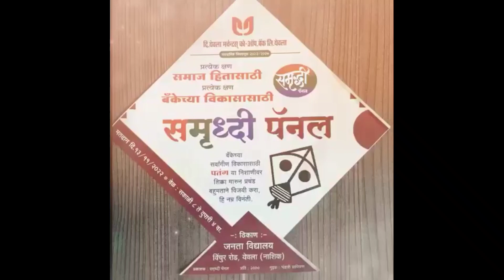अंगणवाडी सेविकांचे येवल्यात विविध मागण्यांसाठी आंदोलन चांगल्या दर्जाचे मोबाईल देण्याची मागणी